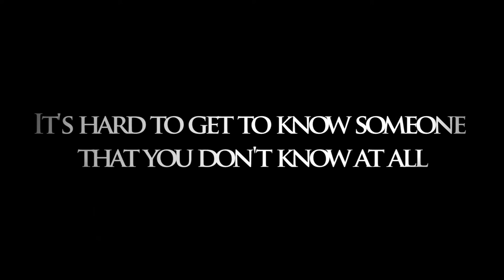He's My Brother - book TRAILER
So this is a book series I'm working on. This started like a year ago as a youtube story but I had the idea for so long that I cancelled it. I'm workin on the first book and I'm getting very far with it :)
I also didn't want to risk someone stealing it, I didn't feel comfortable with it. The youtube story was kind of different so..but yeah.

plot: When Eva's (Elena's) mother dies her half brother Johan (Joel )suddenly appears who she never knew about. She has to move with him to the big city and live with him. Living with him and getting used to the new life is not easy. Soon they discover that their family have deep dark secrets and they have serious concequences.

I used Joel kinnaman for the brother because I'm a huge fan of his. You probably don't recognize him because he hasn't been in many american movies. He's a swedish actor and I started to be a fan of his when I saw his movie Snabba Cash (Easy money) I used him as the brother because he really seemed to fit the image :) You may recognize him from the show ''the killing''